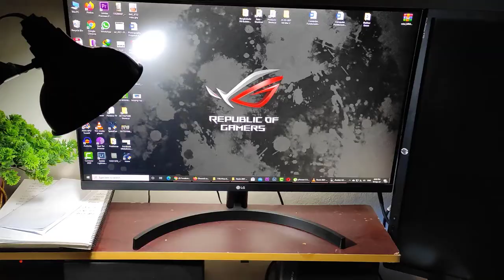How to Make a Fantastic Table Lamp in Your Home - ঘরে বসে নিজেই তৈরী করুন টেবিল ল্যাম্প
Materials:
Mic Stand, Light Shade, Holder, Plug, Cable, Drill Machine, Spray Color Black and White.

To Purchase This Table Lamp go to this link see top post

From this Tech Schools channel you will know about the Technology and Computer Basic Operation Tips and Tricks and also about Networking, Programming, Hardware Maintenance and Troubleshooting, Technology related videos.
Like our page for update